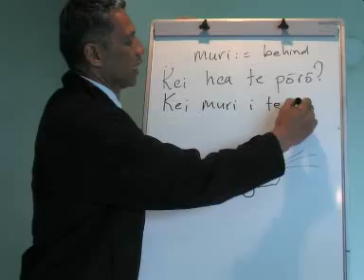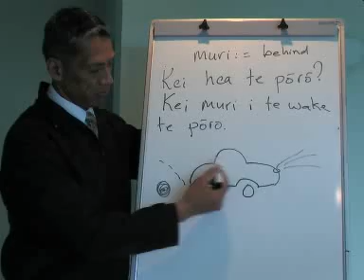Maori Language Lessons - muri-behind-backof